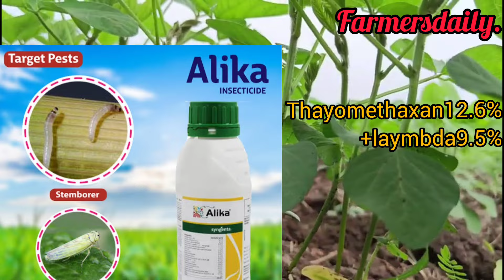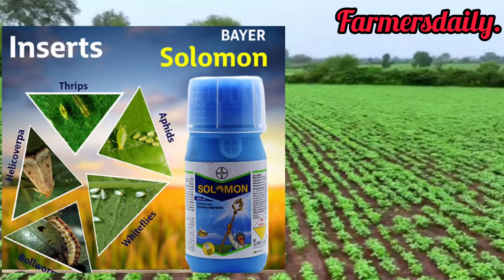सोयाबीन में कौनसा कीटनाशक बेस्ट है। सोलोमन/सिजेंटा //solomon vs alika//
soybean kitnashak
सोयाबीन में कोनसा कीटनाशक स्प्रे करे
सोयाबीन में कीटनाशक कोनसा डालना चाहिए
soybean whitefly control
soyabean me kitnashak
soyabean kitnashak
सोयाबीन में फूल
सोयाबीन में npk 19 19 19
सोयाबीन में पहला स्प्रे
bayer crop science
bayer solomon insecticide dose
syngenta alika uses
thrips kaise control kare
soybean flowering stage
सोयाबीन में इल्ली की दवा
bayer solomon insecticide hindi
सोयाबीन insecticide
soyabean me konsi dawai dale
soyabean me illi ki dawai
सोयाबीन में इल्ली सफेद मक्खी मच्छर की दवाई
सोयाबीन में रिंग कटर की दवाई
सोयाबीन में तना छेदक का स्प्रे कोनसा करे
soybean me best insecticide
soybean me pahla spray konsa kare
सोयाबीन में पहला दवाई का स्प्रे कोनसा करे
soybean solomon insecticide
soybean Bayer insecticide
syngenta fusiflex
syngenta alika insecticide
hexaconogol fungicide
गैलेक्सी herbicide
profenofos
iil hachiman herbicide
best result hachiman
upl iris &swal patela
BASF pursuit
Dupont clobin with Adama agil
soyabean top herbicide
best herbicide for soyabean 2024
soyabean me bokhna ghas ka ilaj
dhanuka tornado
Atul suno
Dupond klobin
Adama shaked
dow agro science gallent
BASF oddissy
dhanuka targa super
adama agil
syngenta fusiflex
upl lagaam
cortewa kloben
BASF velor 32
BASF basagram
imajethapyr 10% sl.
soyabean me chodi patti kharpatwar control
soyabean me dudhi ki dawa
soyabean me kachri ki dawai
soyabean me bokhna ki dawai
soyabean me charamar dawai
soybean me konsi dawai dale
soyabean me best kharpatwar nashak dawai
soyabean me sabse badiya result dene vali dawai
bayer solomon insecticide
solomon insecticide bayer
फंगीसाइड कीटनाशक